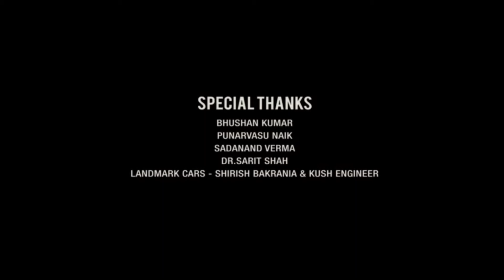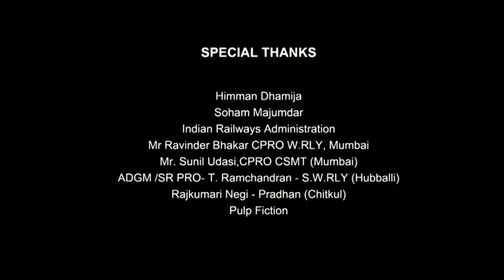Singapore Saloon Full Movie in Hindi Dubbed | RJ Balaji | Meenakshi Chaudhary | Review & Facts